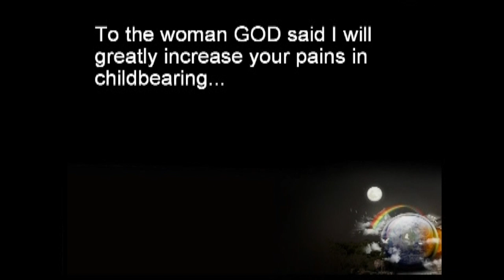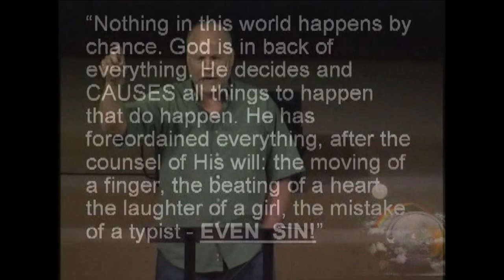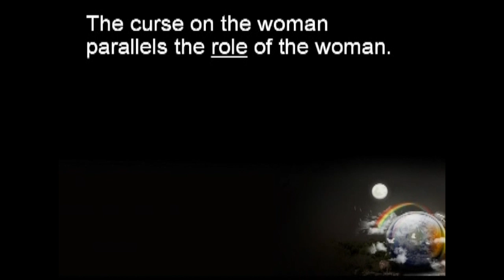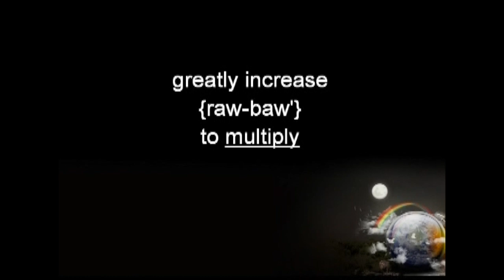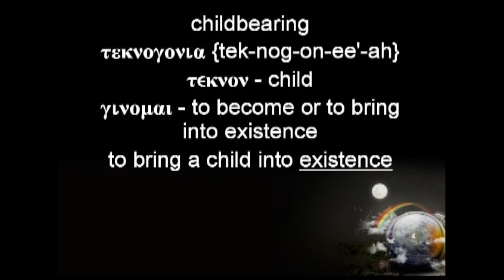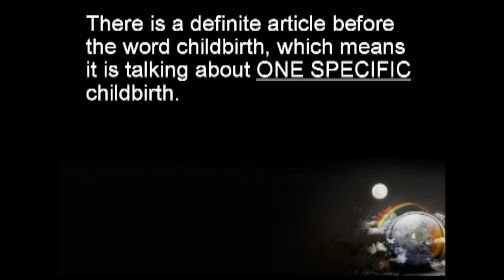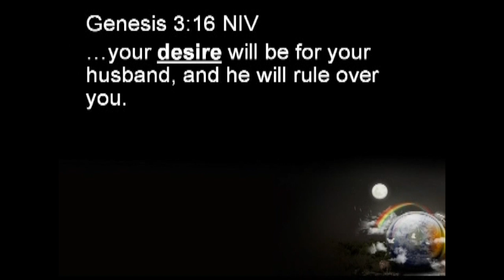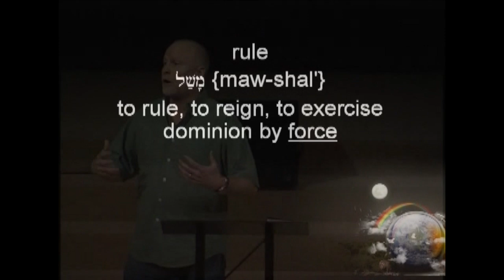Curse on the Woman? Book of Genesis Bible Study 13 | Pastor Allen Nolan Sermon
Join Pastor Allen Nolan and learn about the curses God placed upon Eve after the Fall of man, when God banished Adam and Eve from the Garden of Eden -  as found in the book of Genesis.